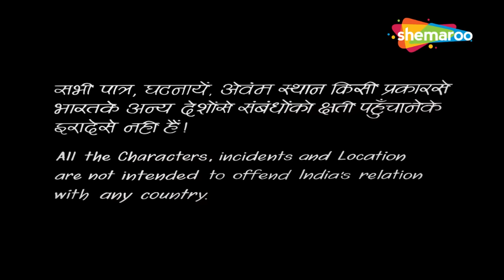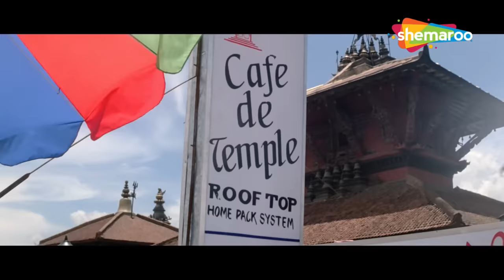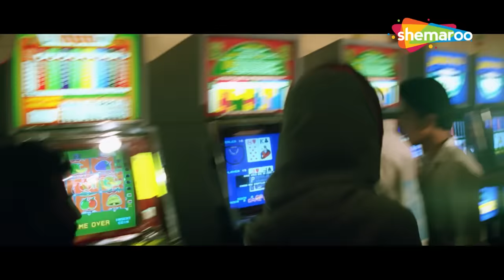आतंकवादी से प्रेम | संजय कपूर, ममता कुलकर्णी की रोमांटिक फिल्म | Beqabu Full Movie | HD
राजा, एक अपराधी, की मुलाकात एक आतंकवादी ज़ंझार सिंह से होती है, और वह उसे कैद कर लेता है। अपनी सुरक्षा के लिए राजा कपूर घराने में फिर से बस जाता है, जहां उसके पिता रहते हैं और जहां राजा को खूबसूरत रेशमी कपूर से प्यार हो जाता है।

Raja, a criminal, comes across Zanjhar Singh, a terrorist, and he has him imprisoned. For his own safety Raja re-locates to the Kapoor household where his estranged father lives and where Raja falls for the beautiful Reshmi Kapoor.

निर्देशक: एन. चंद्रा
लेखक: एन. चंद्रा
निर्माता: एन. चंद्रा, रमेश एस. तौरानी
कलाकार: संजय कपूर, ममता कुलकर्णी
छायांकन: दामोदर नायडू
संपादन: प्रशांत खेडेकर, विनोद नायक
संगीत: अनु मलिक
उत्पादन कंपनियाँ: एन. चंद्रा प्रोडक्शंस,
टिप्स इंडस्ट्रीज: डिज़्नी इंडिया स्टूडियो द्वारा वितरित
रिलीज की तारीख: 11 अक्टूबर 1996 (भारत)

Directed by : N. Chandra
Written by : N. Chandra
Produced by : N. Chandra, Ramesh S. Taurani
Starring : Sanjay Kapoor, Mamta Kulkarni
Cinematography : Damodar Naidu
Edited by : Prashanth Khedekar, Vinod Nayak
Production companies : N. Chandra Productions,
Tips Industries : Distributed by Disney India Studios
Release date : 11 October 1996 (India)

Bollywood Comedy
Follow us on:

Bollywood Music
Follow us on: